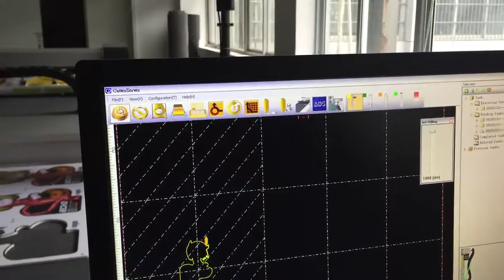IECHO Safety Device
Digital Knife Cutting, safety device